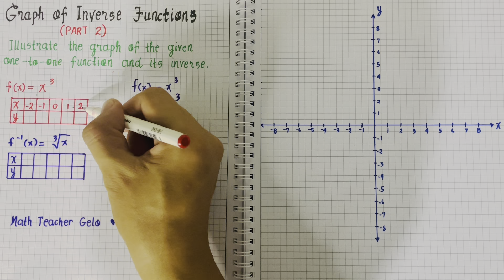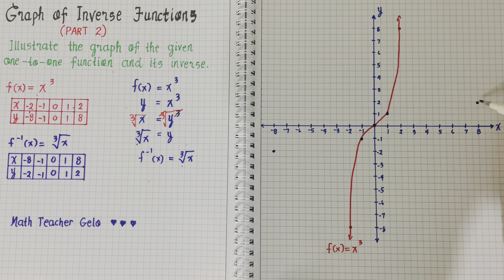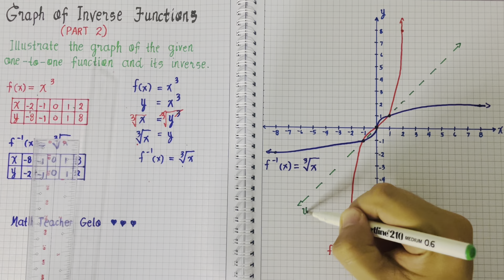General Mathematics | GRAPH OF INVERSE FUNCTIONS (Part 2) | Grade 11